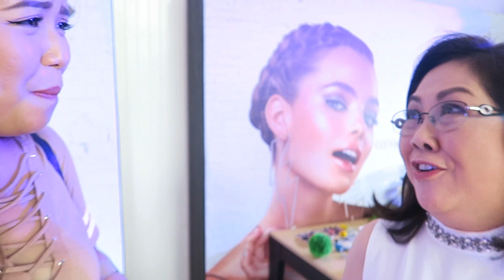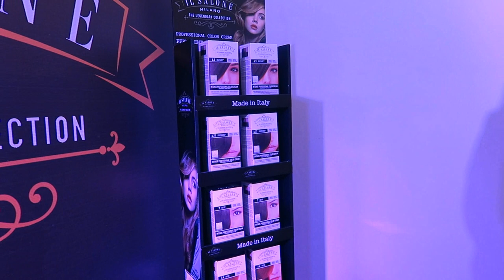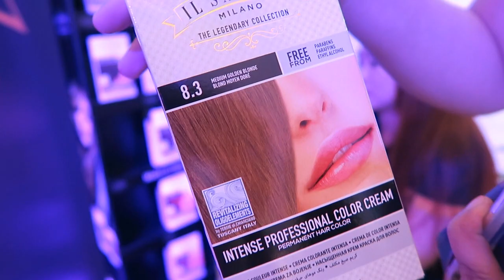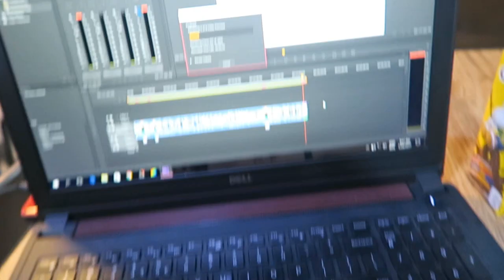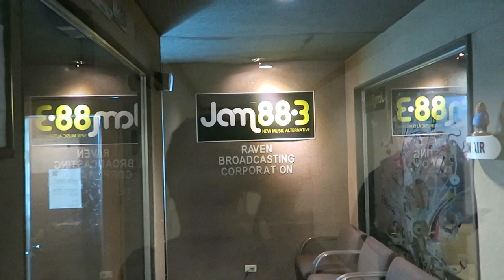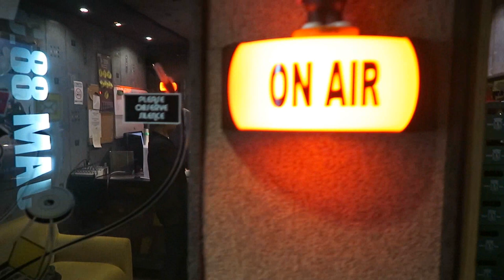LOTSA MAKEUP SHOPPING!!! + GUESTED on a RADIO SHOW (Jan. 26, 2017) - saytioco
Search BackstageBeautyPH for all photos during the event! Manny and Pie Calayan treatment will be up in a separate video. :) Thank you to JAM 88.3 for having us! MadCatMidnight!

My top is from Forever 21.

Todd English

*I know how to play the ukelele na!!! 3 chords lang lolz.